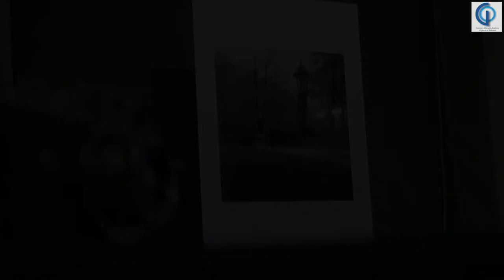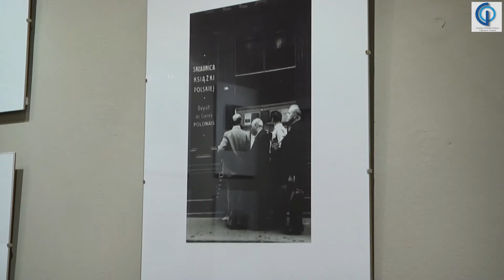Józef Wrona Strażnik Czasu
Wystawa fotografii Józefa Wrony - Galeria Dworek, Dwór Targowskich w Tokarni, wernisaż 24 marca 2018. Komentarz Leszek Zduń.